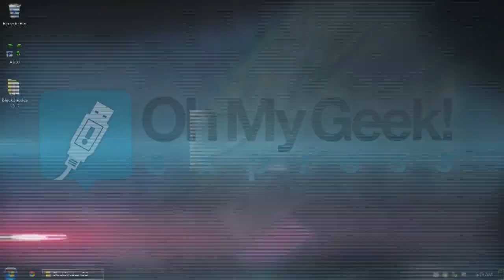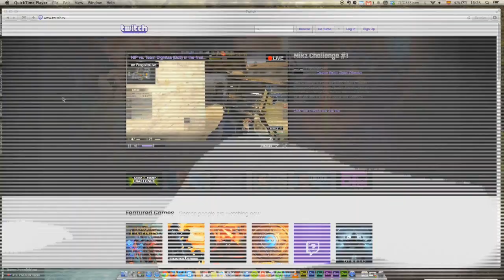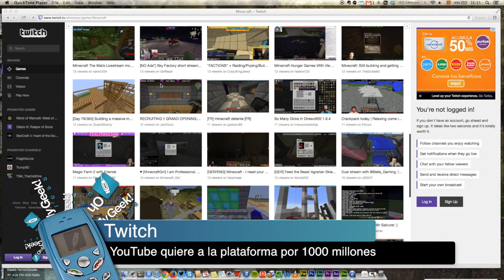Operación por Blackshades, 40 años del Cubo Rubik y YouTube compraría Twitch - OMG! Express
En una operación policial que incluyó a países como Estados Unidos, Reino Unido, Francia, Holanda y Alemania, se detuvo a 97 personas que adquirieron el software de espionaje Blackshades por $40 dólares de forma online.

Hoy se cumplieron los 40 años desde que el Cubo Rubik fue creado por el húngaro Ernő Rubik. Este juguete se considera uno de los más vendidos del mundo con más 350 millones de unidades comercializadas en todo el mundo.

YouTube tiene todas las intenciones de adquirir la plataforma de streaming de videojuegos Twitch. La cifra rumoreada es de 1000 millones de dólares.